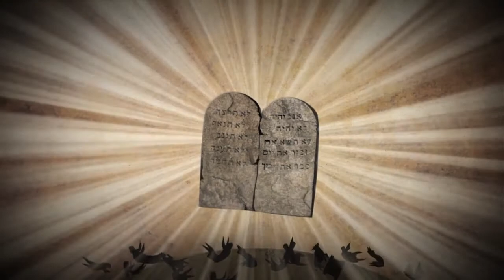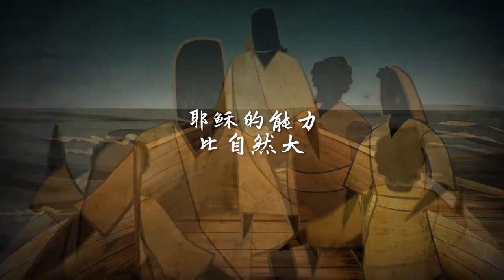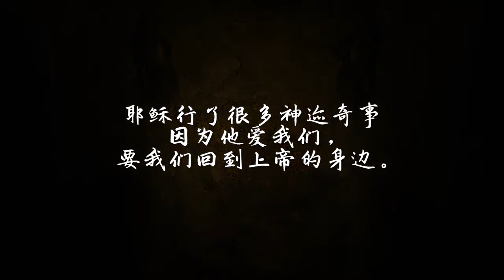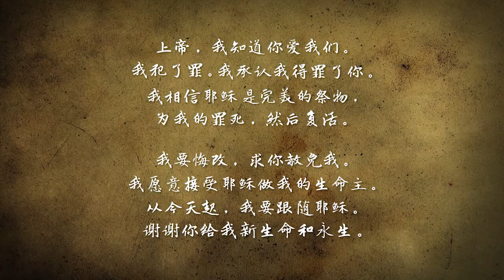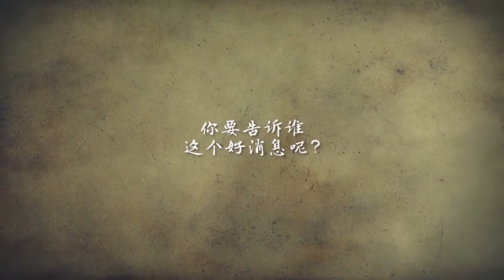Creation to Christ - Southern Bai Language Animated Film - HD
The Gospel story from Creation to Christ.